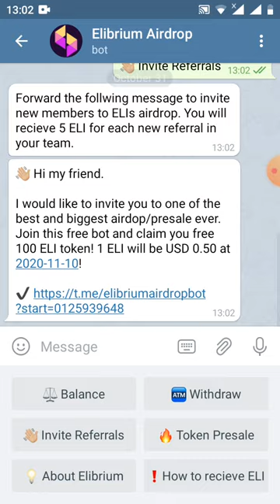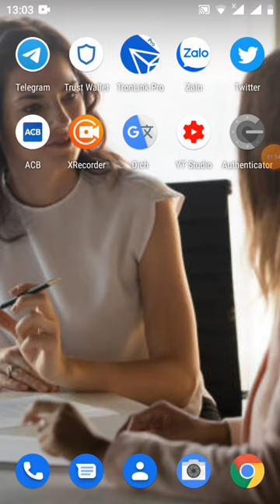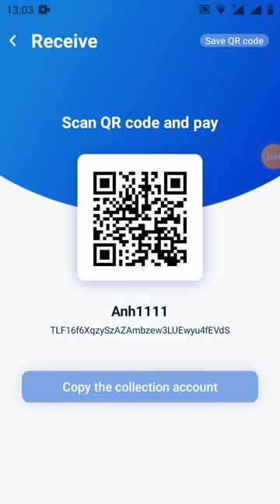HD nhận 100 token ELI _ Get Giude 100ELI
I would like to invite you to one of the best and biggest airdop/presale ever.  Join this free bot and claim you free 100 ELI token! 1 ELI will be USD 0.50 at 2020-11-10!